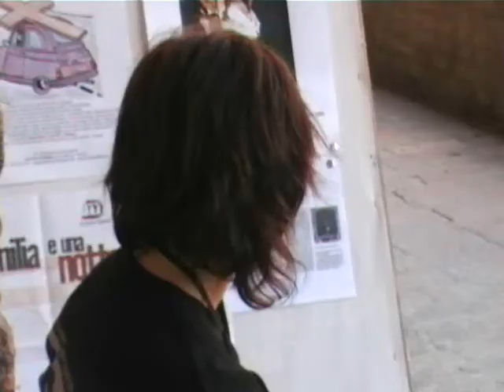The Circle of ESS Part 1/2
Etoile Summer School Edition 2010 - Notte Gitana - The circle of ESS part 1 of 2